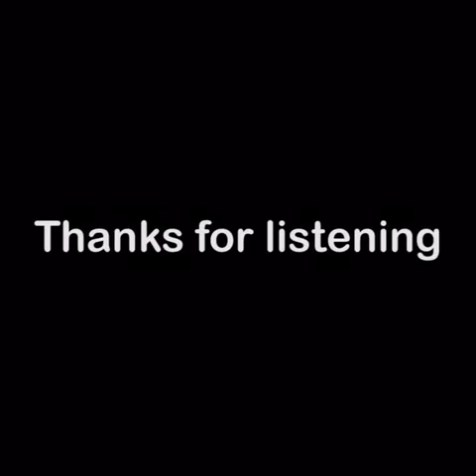Post Malone Congratulations (Remix) - Jon Macek ft. TH3 R!DDL3R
beat belongs to Post and his people, we take no credit for that

Jon Macek is online everywhere at jonmacekmusic